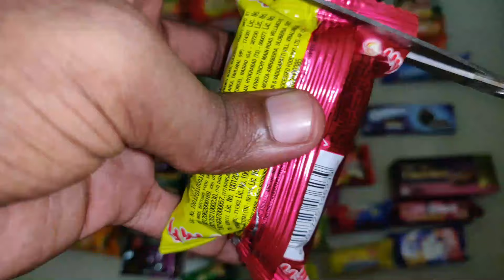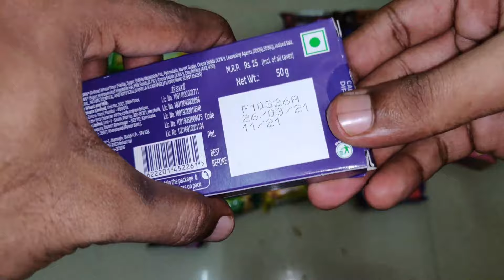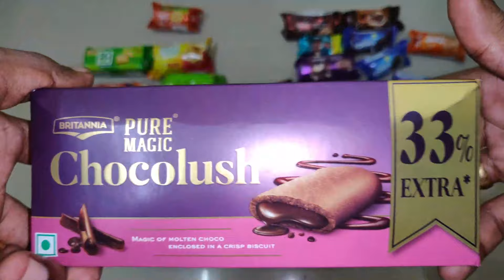Lots of Biscuits | Biscuit Videos | Biscuit varieties | ASMR | Cookies unboxing | All Biscuits Names